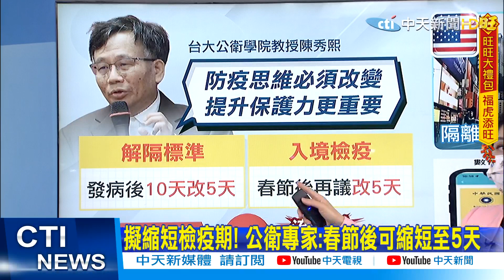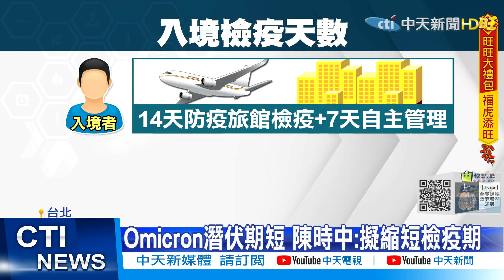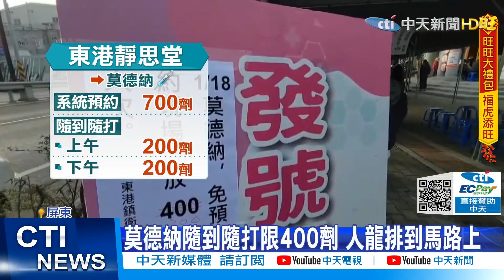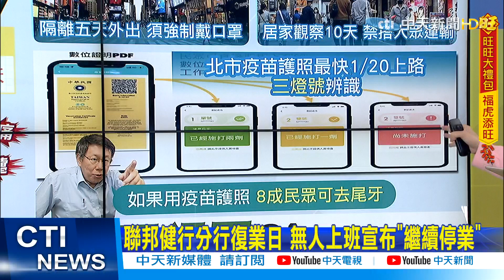【張雅婷報新聞】屏東疫苗隨到隨打! 莫德納排到爆BNT超冷清｜聯邦健行分行復業日 無人上班宣布"繼續停業" 精華版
00:00 擬縮短檢疫期! 公衛專家:春節後可縮短至5天
03:08 大陸擬"禁美國航班"兩週 台連"升級"都不肯
05:33 屏東疫苗隨到隨打! 莫德納排到爆BNT超冷清
07:14 聯邦健行分行復業日 無人上班宣布"繼續停業"